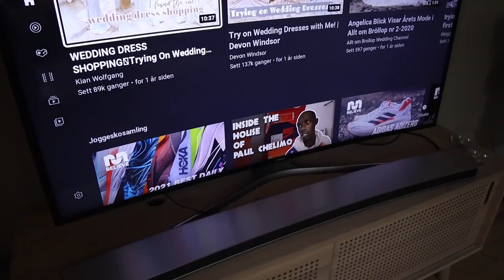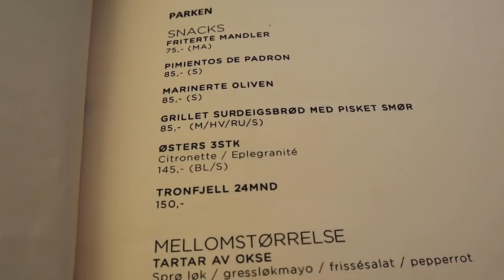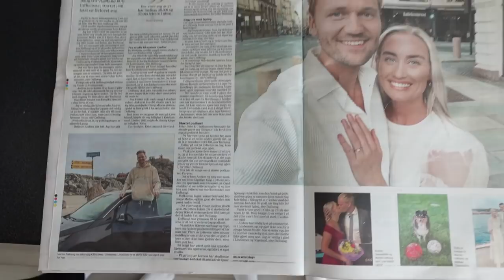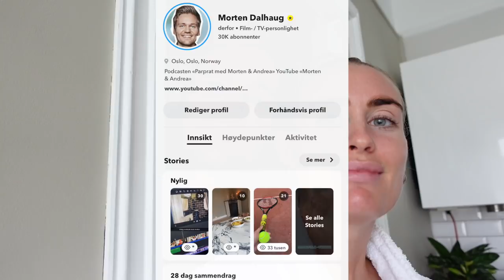Trulte opererer - Morten konkurrerer - Andrea prøver tennis for første gang - Vi tegner nytt kjøkken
En innholdsrik og lang vlog! Enjoy :D